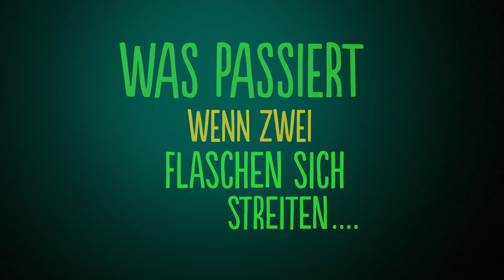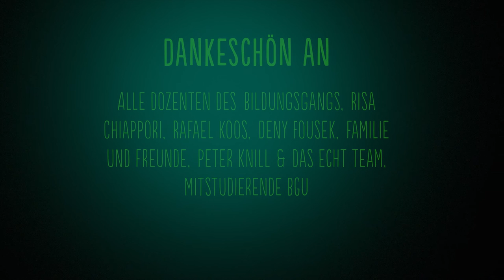Flaschen von Shirley Schneider